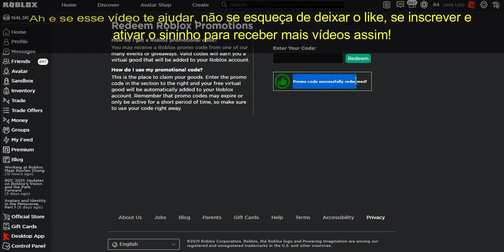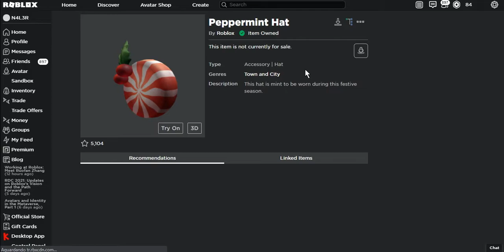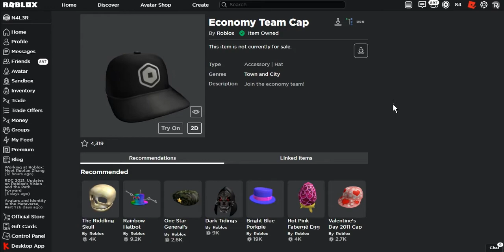[Promocodes] Como ganhar os itens "Peppermint Hat" e "Economy Team Cap" | Roblox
Nesse vídeo eu vou mostrar como ganhar o Peppermint Hat e Economy Team Cap no Roblox!